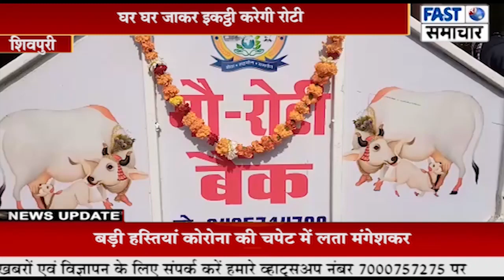शिवपुरी में शुरू हुआ गौ रोटी बैंक, घर घर जाकर इकट्ठी करेगी रोटी